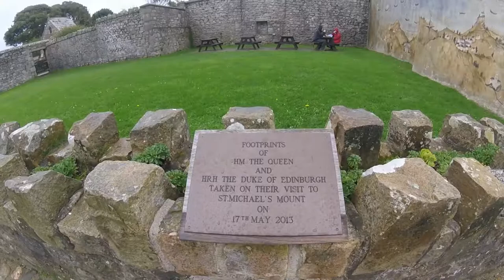St Michael's Mount, Cornwall, England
Views of St Michael's Mount, Marazion, Cornwall, England from the beach and causeway then the castle itself.

'Troubador' by Prescott Jennings III